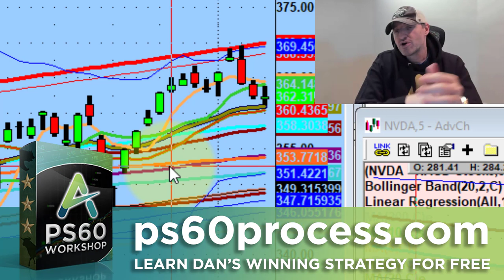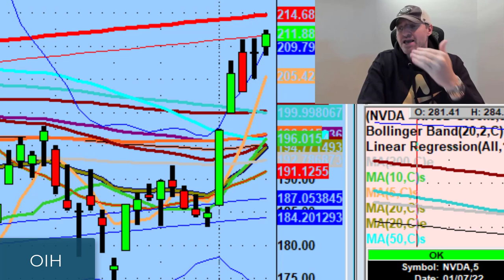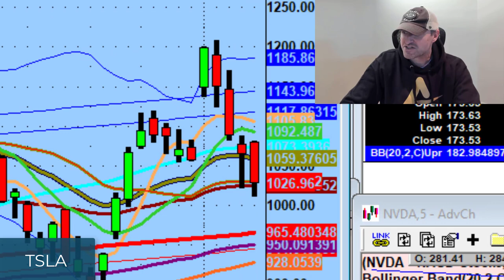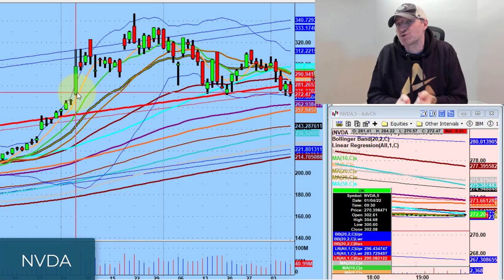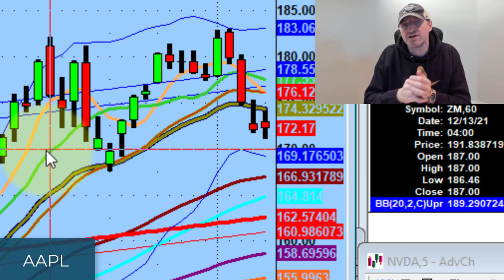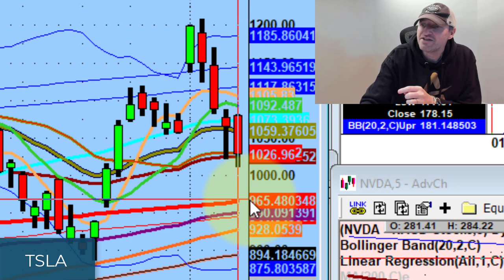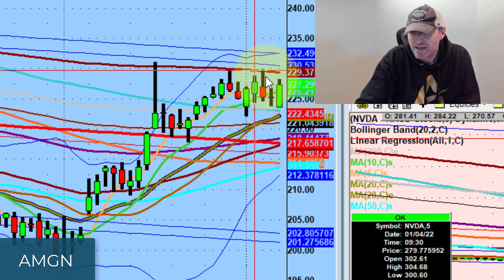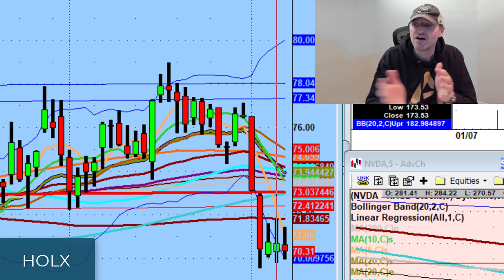The Past Week Has Been A Perfect Formula For A Market Sell-Off | Stock Market Technical Analysis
This past week has been a perfect formula for the market going lower.

Today we discuss taking pressure off yourself, earnings blow-up plays, watching Tesla (TSLA), Docusign (DOCU), Nvidia (NVDA) to the downside, & 377 as the line in the sand for the Nasdaq 100 (QQQ).

💚 COMMUNITY SUPPORT 💚